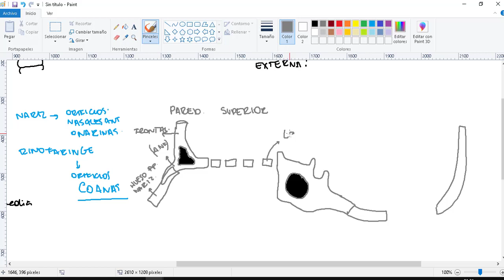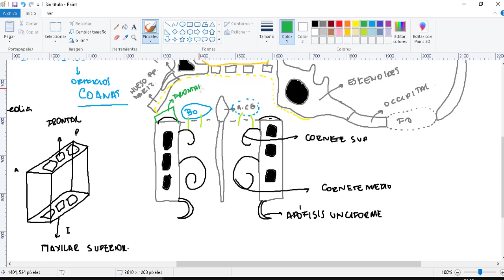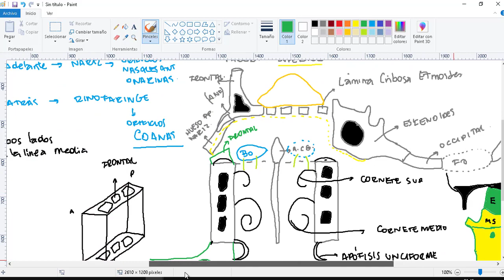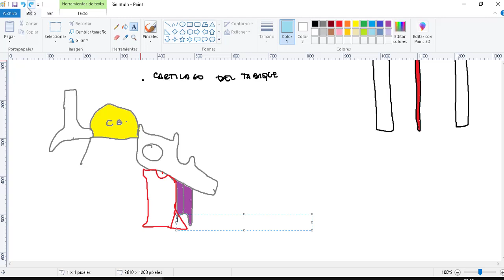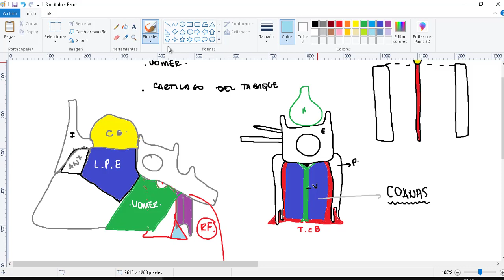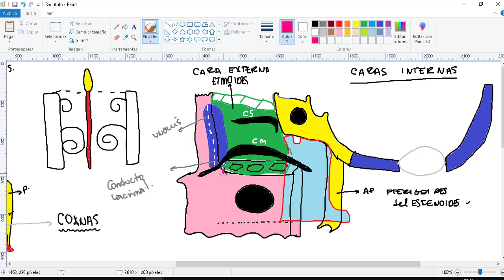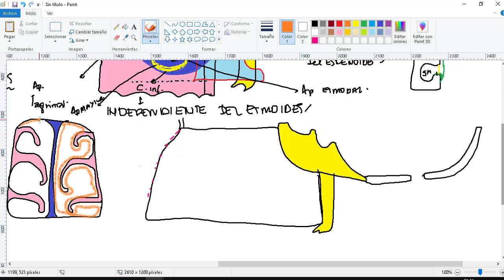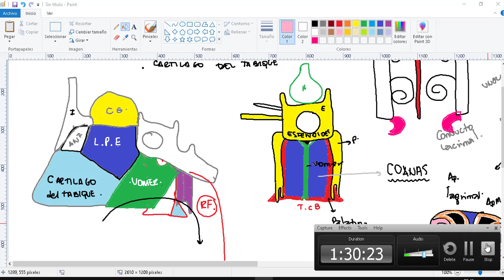7° Clase del Curso de Anatomia por Esquemas: Aparato Cardiovascular y Respiratorio - Fosas nasales